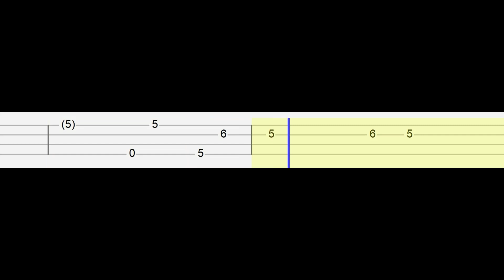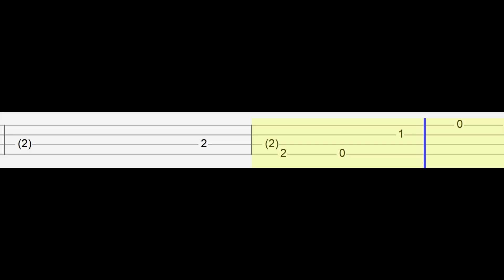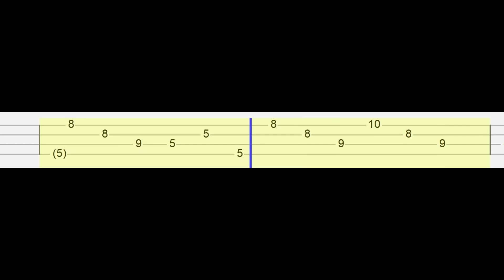Gibran Alcocer - Idea 9 (Easy Ukulele Tabs Tutorial)